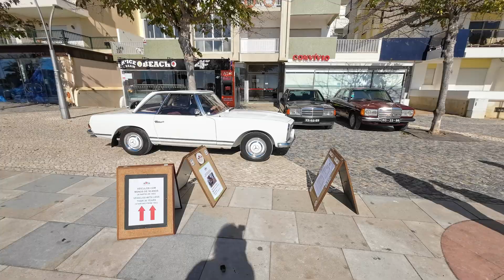Carspotting at local Classic Car Club! (in a Westfield SEi & Pilgrim Sumo)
Hi everyone!! In today's video, we go to our local classic car club in our Westfield SEi 2000 and Pilgrim Sumo MK2! Hope everyone enjoys these lovely classics!!

Cheers everyone 👍 😀